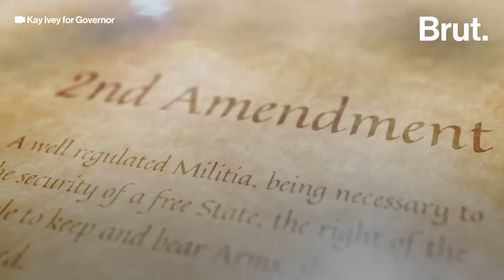Republican Midterm Ads in the U.S.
In the US, these midterm campaign ads all have one thing in common: guns ...